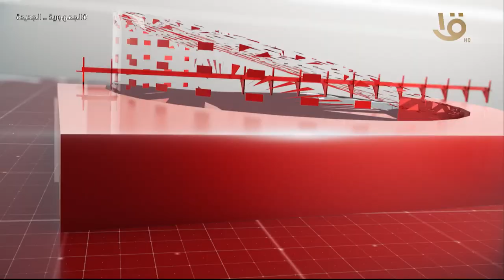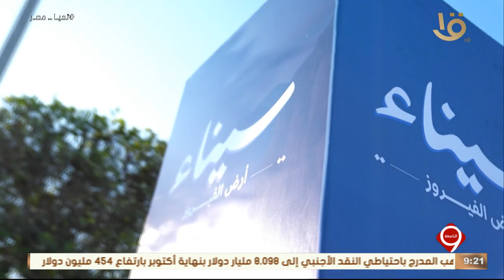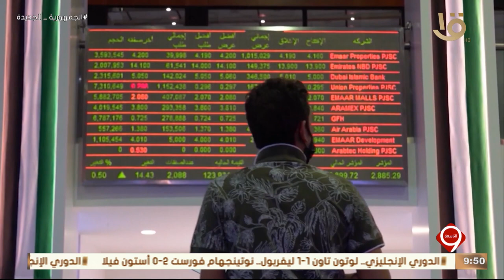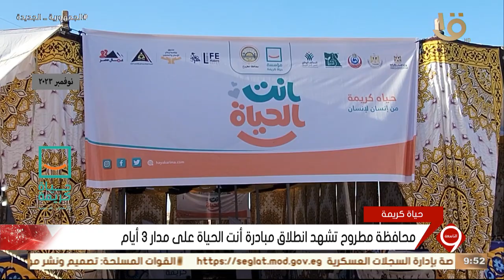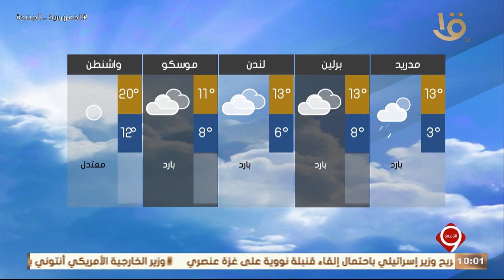نشرة التاسعة | أهم الأخبار السياسية والاقتصادية محليا وعالميا.. 5-11-2023